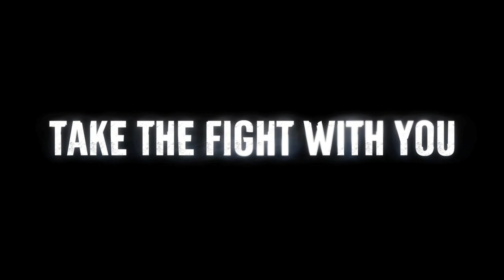Backbreaker Football: Tackle Alley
Check out MORE VIDEOS (top right link), incl. new video dev diaries and trailers!
Backbreaker is coming to Xbox 360 and PS3 in Spring 2010.